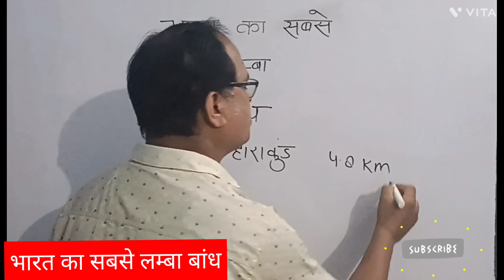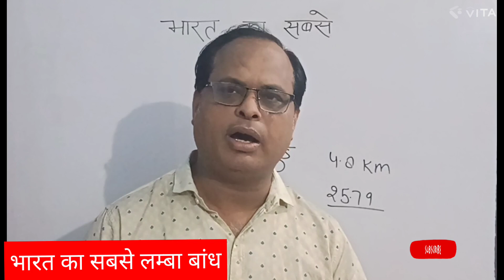भारत का सबसे लम्बा बांध।। longest dram in India।।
TRIVEDI CLASSES BY DR VIKASH TRIVEDI SIR OFFLINE CLASSES SITAPUR#Longestdraminindia#bharatkasabselambabandh#importantnotes aboutdram draminindia#